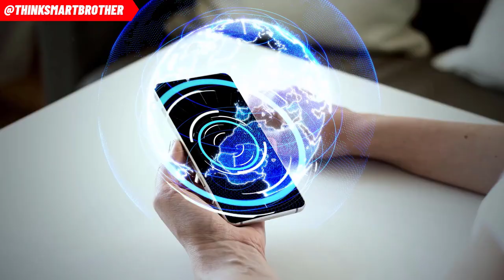What is The Metaverse & What is The VeVeverse? Why VeVeverse Will Take ECOMI to $1 Dollar or More